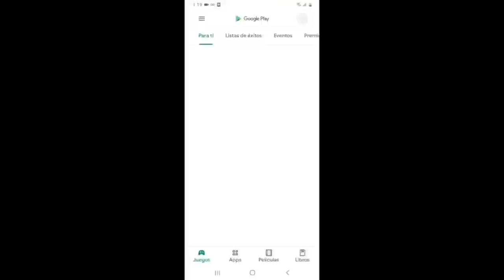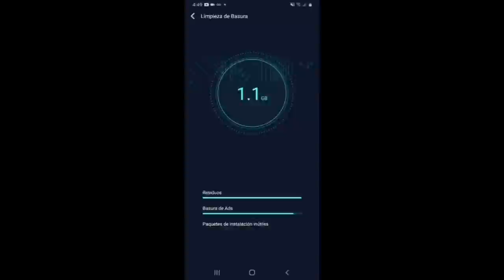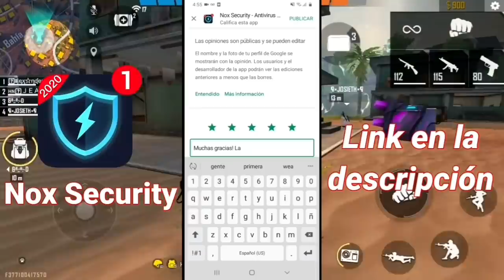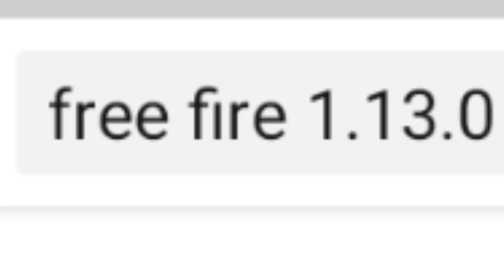Las 5 MEJORES ACTUALIZACIONES DE FREE FIRE! 😱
▂▃▄▅▆▇█⚡¡Abre la super descripción!⚡️█▇▆▅▄▃▂▁

Chao.

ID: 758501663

_____Aquí el ID de Mi Clan De Free Fire_____
ID: 66558117